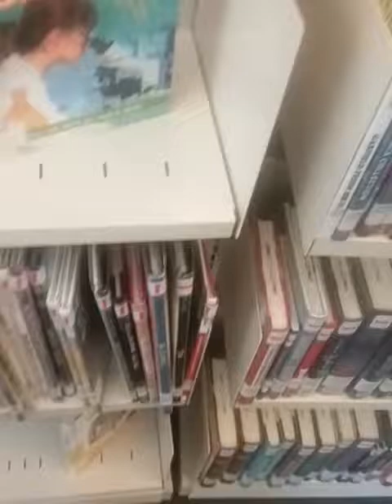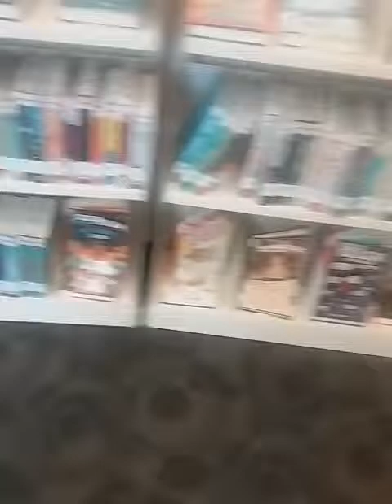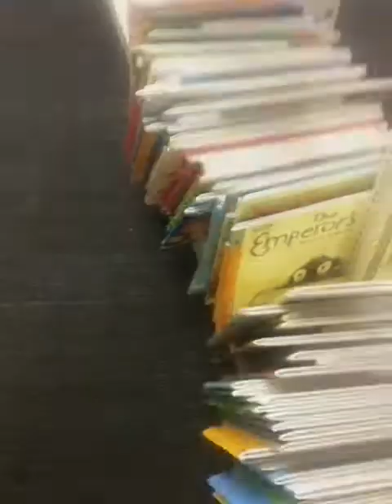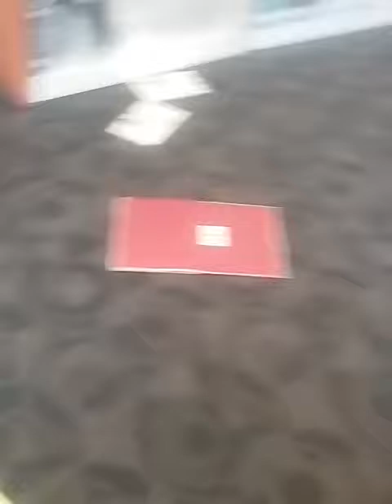Me And Grandaughter At The Library.